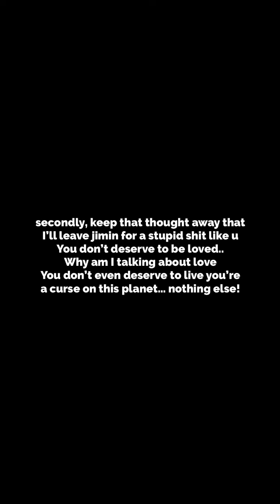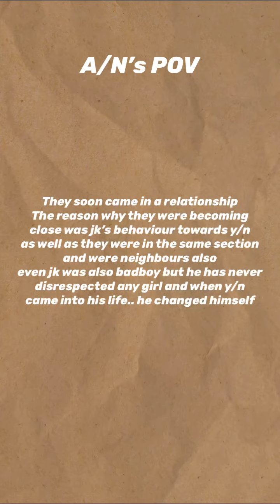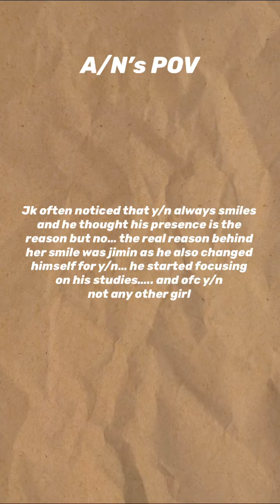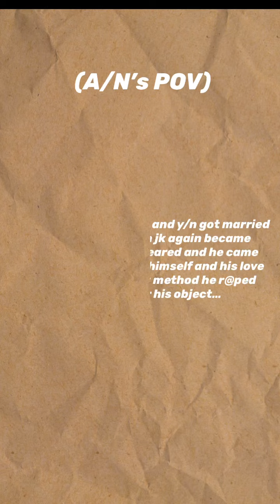Your ex wants you back 😈 [Last Part]